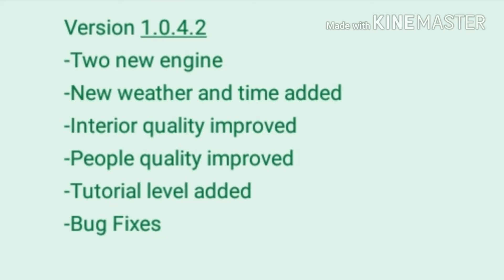New Beta Update Of Indian Train Traveller V1.0.4.2 Released With following Updates!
⚫️ Indian Train Traveller V1.0.4.2 Updates ⚫️
1.Two New Engines
2.Two New Routes
3.Passengers Quality Improved
4.Interiors Quality Improved
5.Bugs Fixes